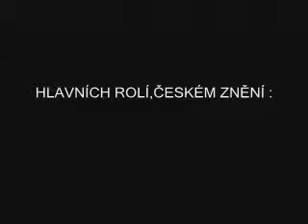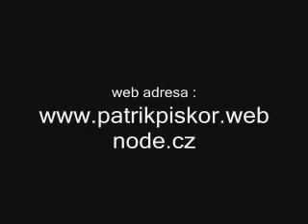FILM - ŽIVOT , GIPSY VYJEBANCI